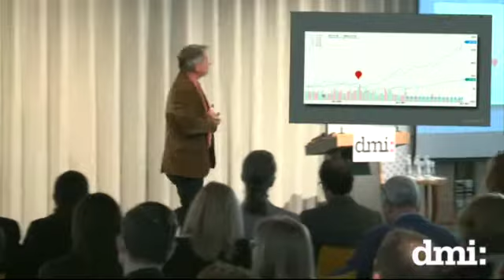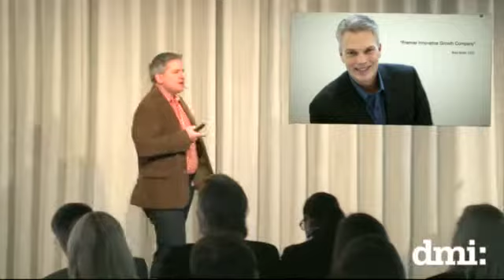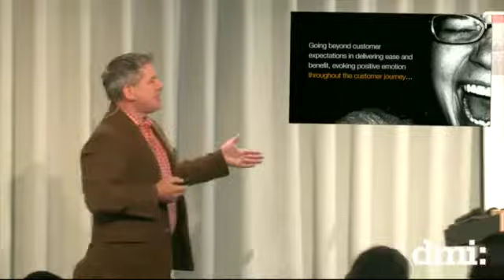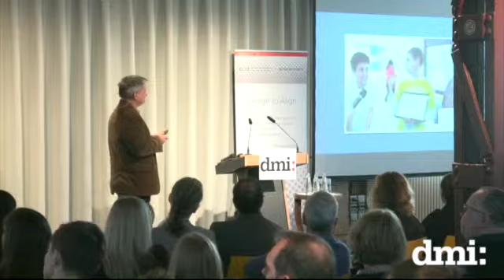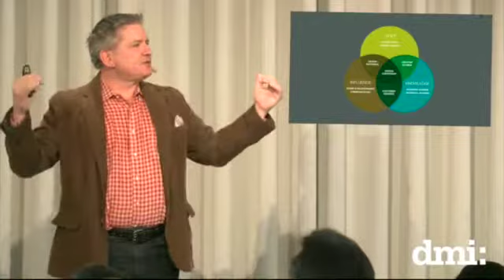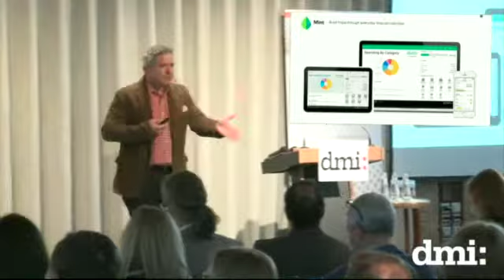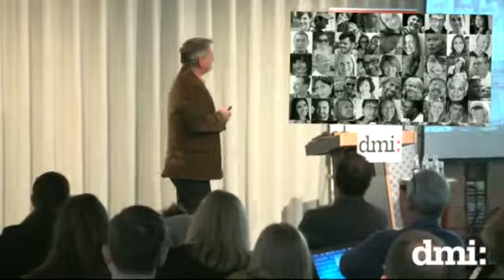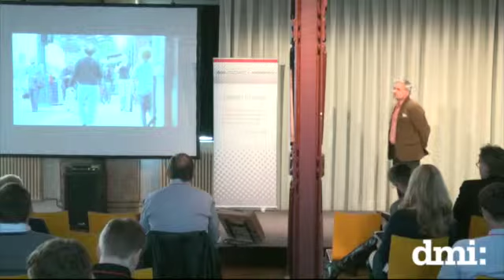Design Thinking to Design Driven / Joseph O'Sullivan, Intuit / Intersection'15 + DMI Europe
A Software Company's Rebirth

Close to one-third of the U.S. economy flows through Intuit’s payroll, invoicing and tax software. What drove such a dominant software company to reinvent itself into a Design Driven Company as declared by its CEO, Brad Smith, one of the most respected CEO’s in Silicon Valley? This story begins in 2006, Intuit found itself in a terrible position — flattening growth, sinking net promoter scores, and a less than desirable innovation pipeline. This talk will tell the story of Intuit’s rebirth in leveraging Design at all levels of company creating a culture based upon design thinking, experimentation and risk taking.